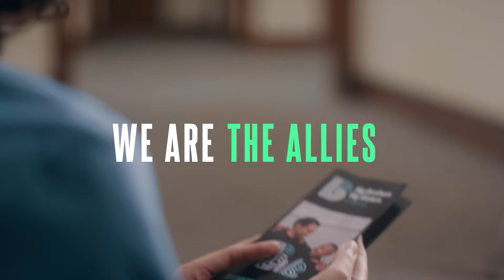Big Brothers Big Sisters of Rhode Island -Becoming We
Vision
All youth achieve their full potential

Mission
Create and support one-to-one mentoring relationships that ignite the power and promise of youth

Accountability
By partnering with parents/guardians, volunteers, and others in the community we are accountable for each child in our program achieving:

Higher aspirations, greater confidence, and better relationships,
Avoidance of risky behaviors, and
Educational success